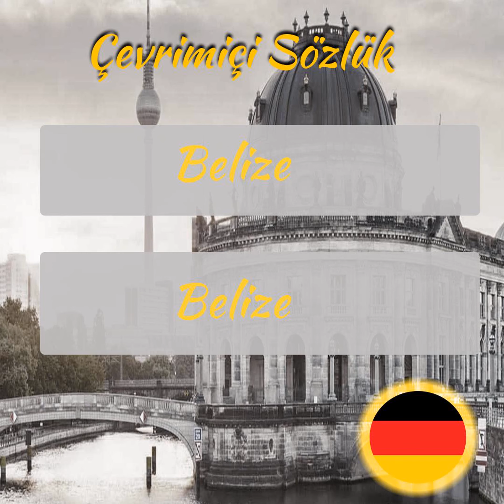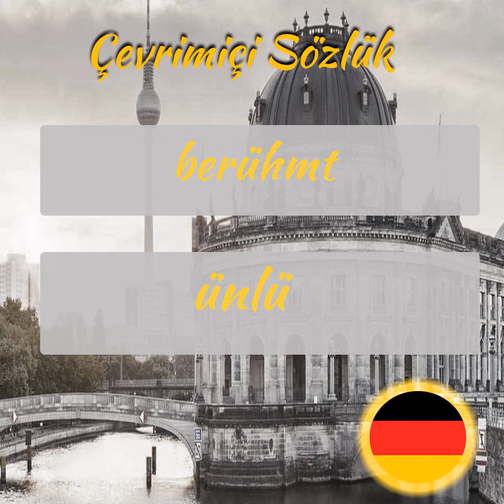Almanca Öğreniyorum - Sesli Şekilde Almanca Kelime Ezberleme - Part 66